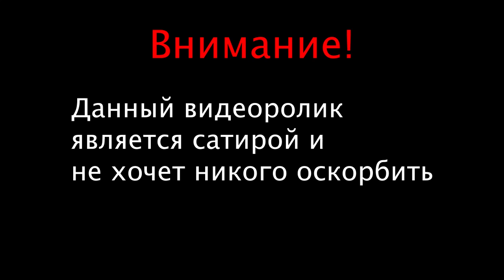ВЛАД ЫА! (ХОМЯКОВА СБИЛА БУХАНКА!!!)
Музыка из видео (делаю из за АП)

Это видео является всего лишь сатирой на детский контент в ютубе. Никого оскорбить не хочу, наверно.